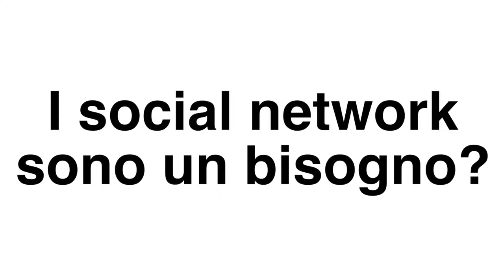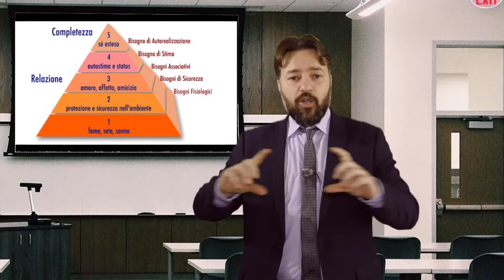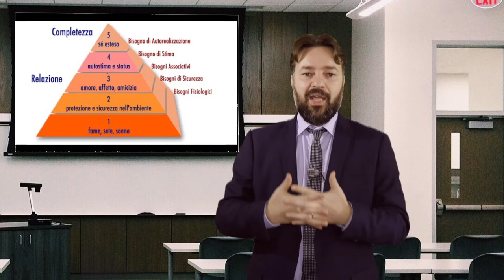I social network sono un bisogno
Per molte persone, diversi genitori compresi, i social network sono solo una perdita di tempo, roba da “fannulloni”. Non si capacitano di come qualcuno possa passare tutto quel tempo a ficcare il naso nelle vite altrui.
I social network sono un bisogno, anzi rispondono a più bisogni. Pensate alla piramide dei bisogni di Maslow: lo psicologo statunitense ideò nel lontano 1954 una gerarchia dei bisogni umani.  Alla base della piramide ci sono le esigenze fisiologiche, i bisogni primari come mangiare e dormire, subito dopo troviamo altri bisogni legali alla socialità e all’autorealizzazione. Questi ultimi sono soddisfatti, al giorno d’oggi, dai social.
Parlo di questi temi anche nel libro "Prontuario per genitori di nativi digitali"